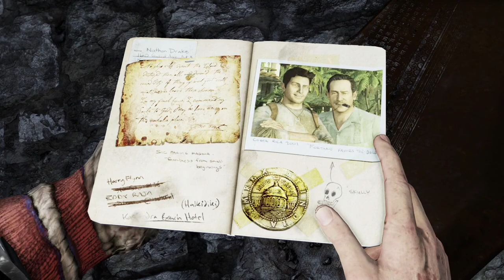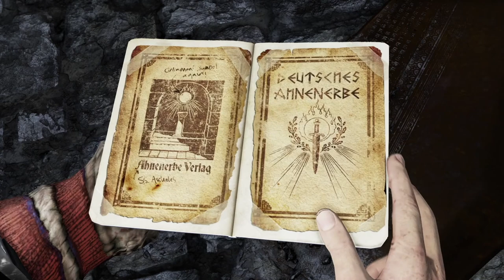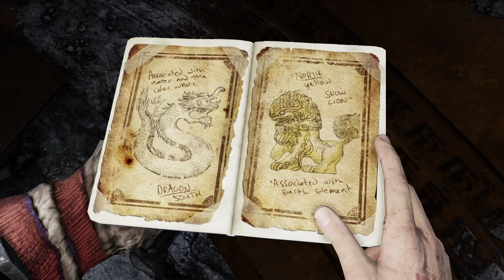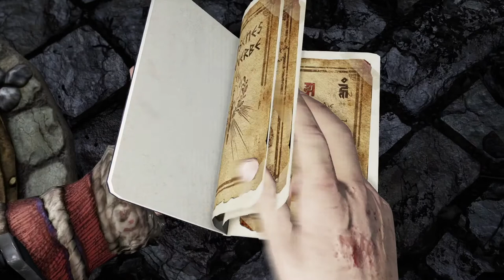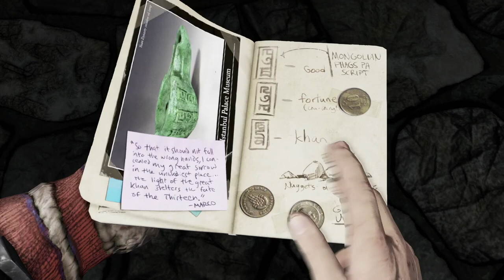#16【アクション】ついに化物たちの正体が判明！！「アンチャーテッドコレクション」【Elza(エルザ)】